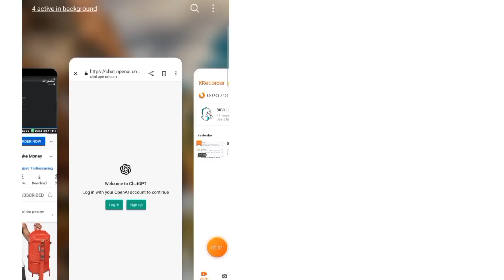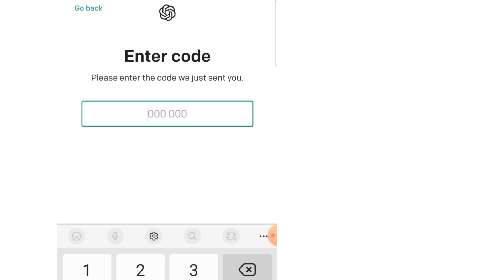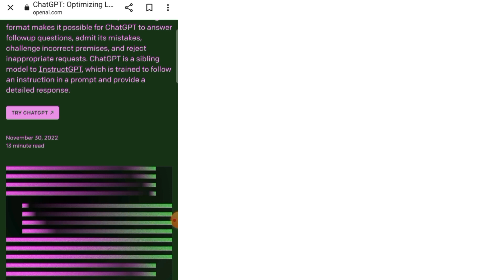what is Chat GPT||4 ways to earn money from Chat GPT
Samiullah Bangulzai is a motivational speaker attiutde trainer pharmacist Blogger and Youtuber۔۔۔

::He is the Executive Member of HUMAN RIGHTS COUNCIL OF PAKISTAN۔

 ::He is also Member of AfaQ leaders club Quetta Balochistan۔۔۔۔۔۔

Hameed22331234@gmail۔com

onilne earning Chat GPT onilne earning onilne earning Chat GPT